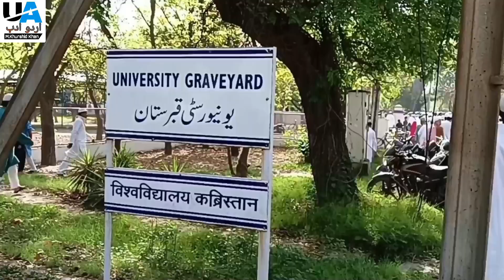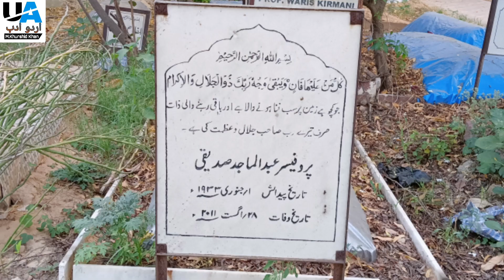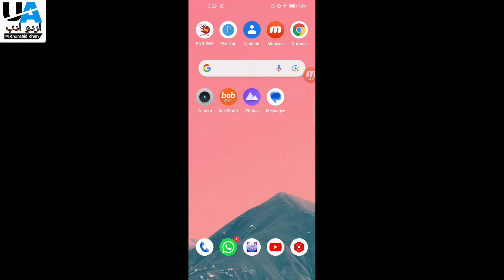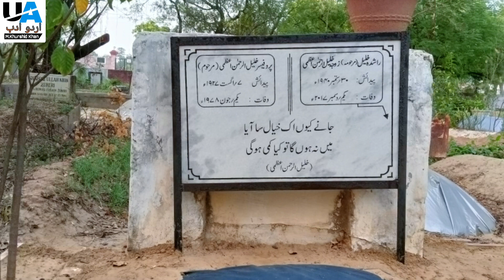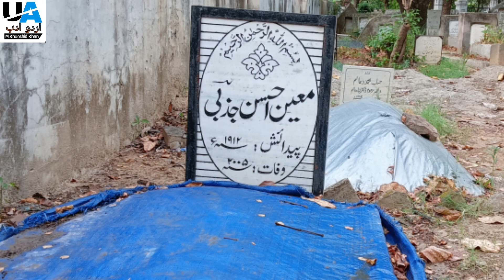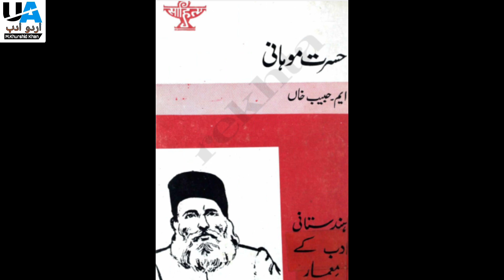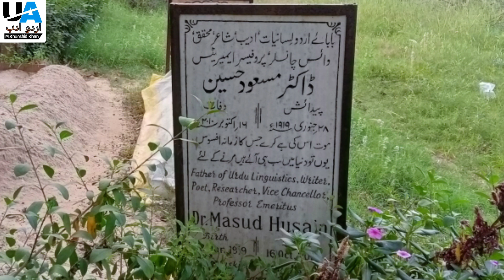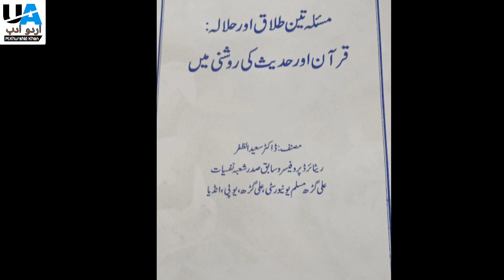Aligarh Muslim University | Mintoi Qabristan | Shayar, Naqqad, Film Saaz, Hidayat Kar, Naghma Nigar